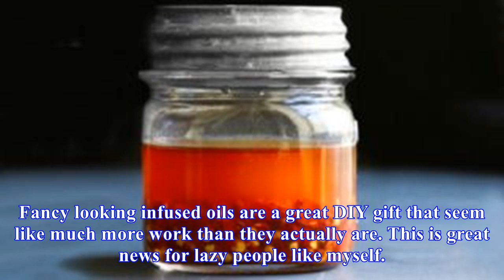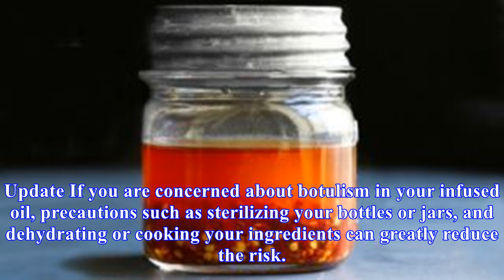Infused oils are a very fancy, very lazy diy gift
Fancy looking infused oils are a great DIY gift that seem like much more work than they actually are. This is great news for lazy people like myself. I swear my intentions are good. Every year I fully intend to make lots of thoughtful, edible gifts, but just existing during the holidays can be exhau...
Source: skillet